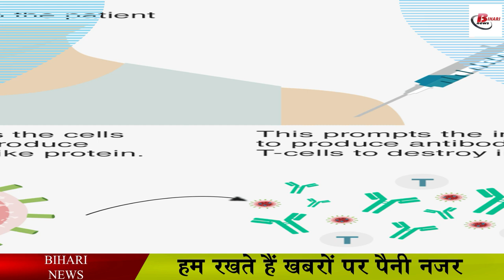तय समय पर नहीं लिए हैं दूसरी डोज तो करें यह काम